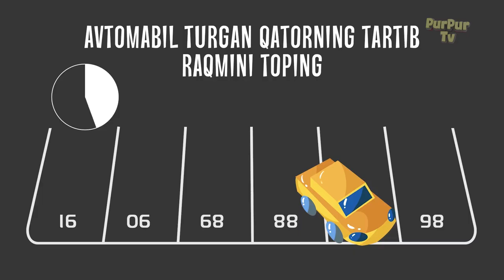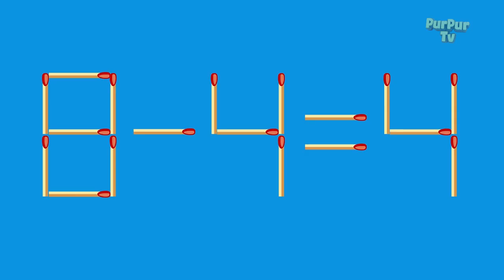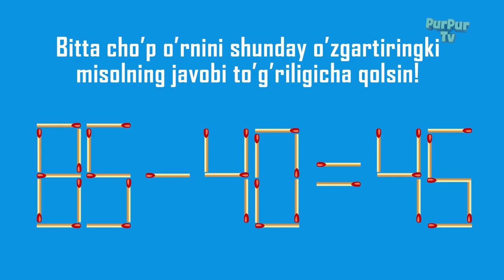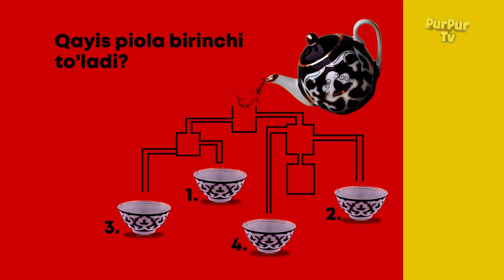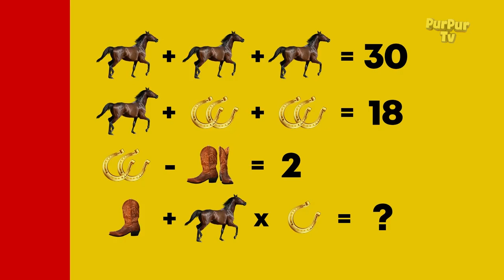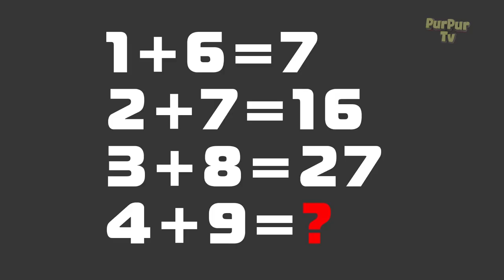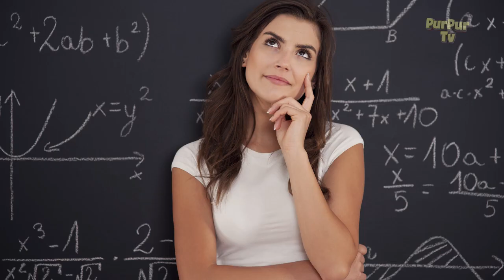Мантикий ва Математик бошкотирмалар